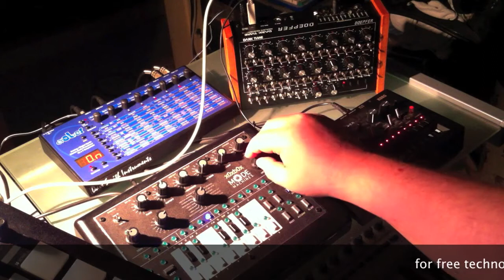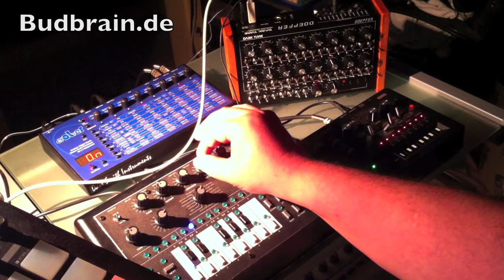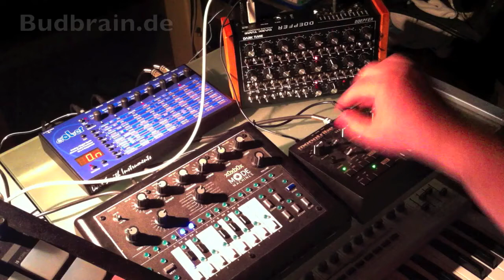korg monotribe meetz mode machines xoxbox dave smith evolver doepfer dark time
-kein musikalisches Statement
-einfach nur mal rumgespielt

In this Session:
Dave Smiths Evolver
Doepfer Dark Time
Mode Machines xOxbOx
Korg Monotribe
Native Instruments Maschine

only test session for monotribe with dark energy and xoxbox